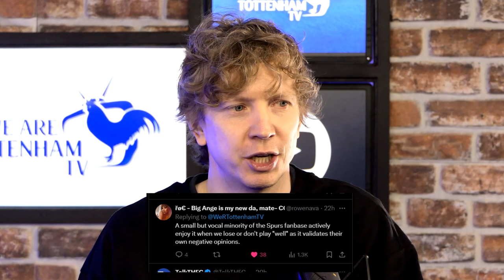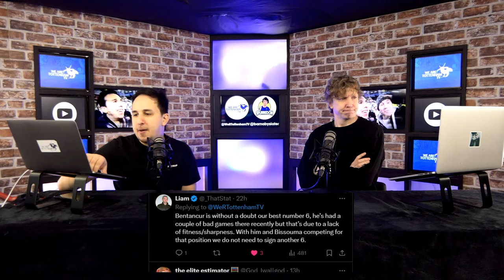Spurs Should Have Kept Reguilon!! [UNPOPULAR OPINIONS ft.@barnabyslater_]